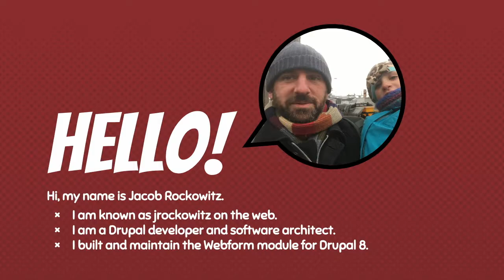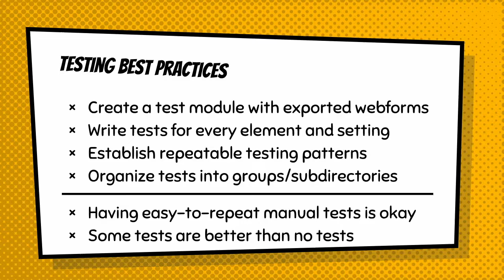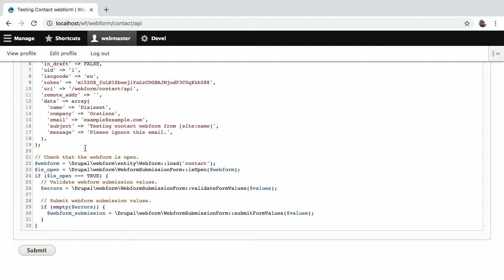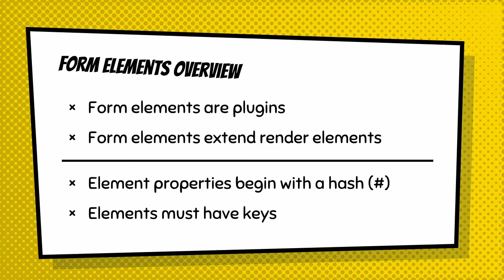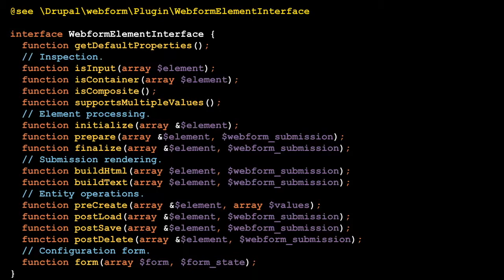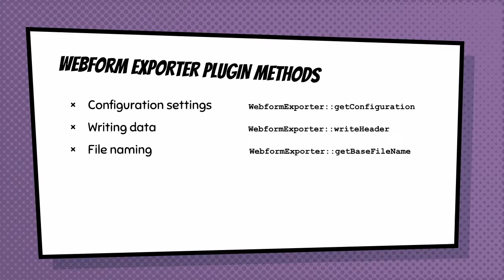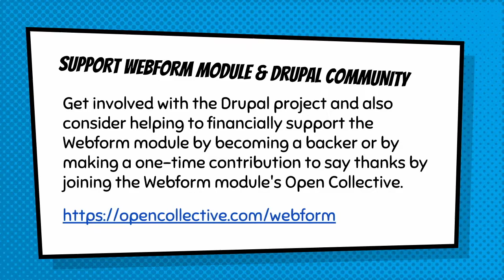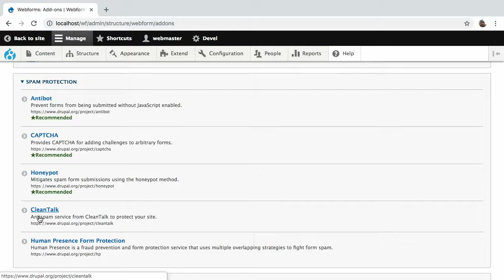Advanced Webforms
Presenter(s)
Jacob Rockowitz

The Webform module for Drupal 8 provides all the features expected from an enterprise proprietary form builder combined with the flexibility and openness of Drupal. Everything and anything is customizable in the Webform module. You can build any type of form that pushes submission data to any system.

The goal of this presentation is to give developers the knowledge they need to get the most out of the Webform module. This presentation will go over how to use the Webform module's APIs, entities, and plugins to customize forms, elements, and behaviors.

Topics to be discussed include:

Creating custom form elements
Posting submissions using handlers
Altering forms and elements
Leveraging API's
Writing tests
Development tips & tricks
If you would like to get more familiar with the Webform module, please visit the Webform 8.x-5.x documentation pages for an introduction, features overview, and video tutorials.

Back-end Developers
Prerequisites
Before attending this presentation, please install the Webform module and get familiar with how to build a basic webform.